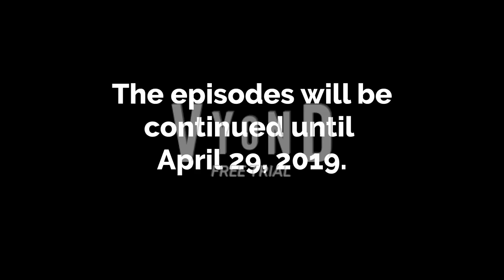Annoucement time on March 23, 2019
I will make a final grounded episode of Mowgli Gets Grounded on April 29th, 2019.

And the series finale of Mowgli Gets Grounded on May 5th, 2019 (That's my birthday and I'l turn 21.) Mowgli behaves on Dylan's 21st birthday and gets ungrounded. That will be final ungrounded episode. Mowgli Gets Grounded will be ended on May 5th, 2019 during of my 21st birthday.